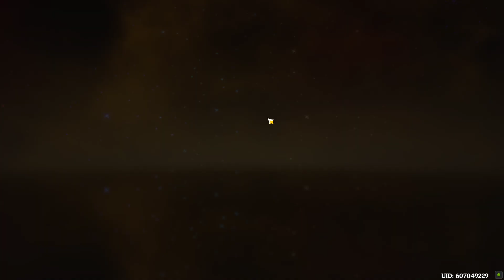I'm Mihoyo's Fav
Explain to me how please